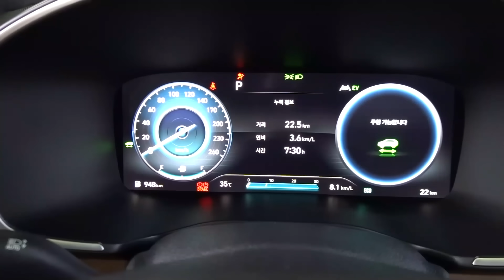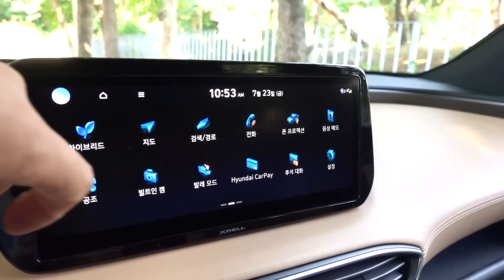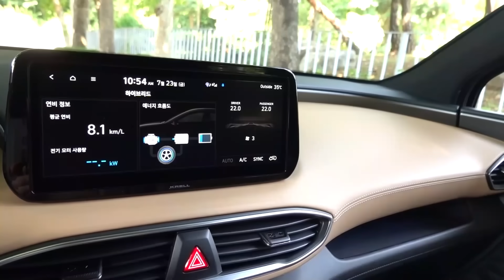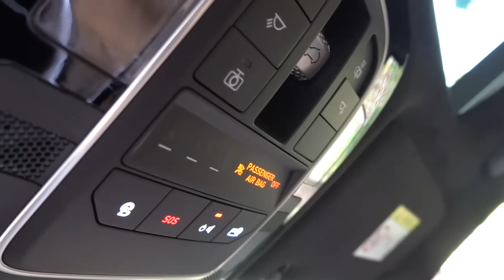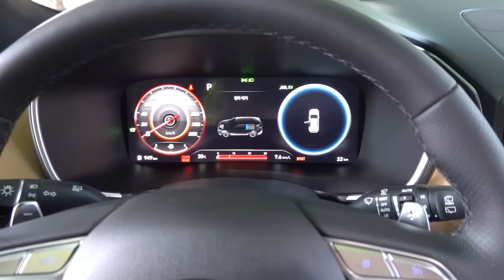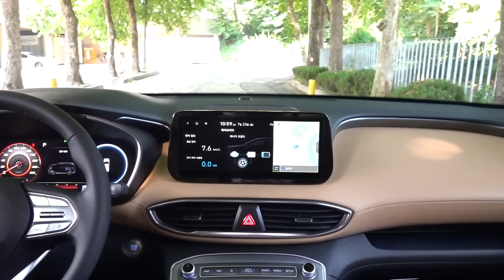싼타페 하이브리드 2WD 시승기, 2022 Hyundai Santafe Hybrid 2WD test drive, review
*본 콘텐츠는 현대자동차로부터 시승기회를 제공받았습니다*

싼타페하이브리드 가 드디어 나왔습니다
다소 늦게 출시된 만큼 잔고장 없이 튼튼한 차량이었으면 하구요
역시 늦게 나온 만큼 정숙한 실내와 높은 연비가 인상적이더군요
의외로 브레이크가 맘에 들었는데, 부드러울 때 부드럽고 강하게
잡아줘야할 때는 꾸준한 답력이 인상적이었습니다

누적주행 10km 수준의 완전 신차를 받아 시승하느라 연비는 약간의
오차가 있을 수 있지만 평균적으로 16km/l 정도 유지해주더라구요

Smartstream G1.6T Hybird
1,598cc
180ps
27.0kg.m
44.2kW
264Nm
230ps(total)
6speed
13.1km/l
-도심 13.8
-고속 12.3

전장 4,785mm
전폭 1,910mm
전고 1,710mm
축거 2,765mm

2륜구동
익스클루시브 3,414만원
프레스티지 3,668만원
캘리그래피 4,128만원